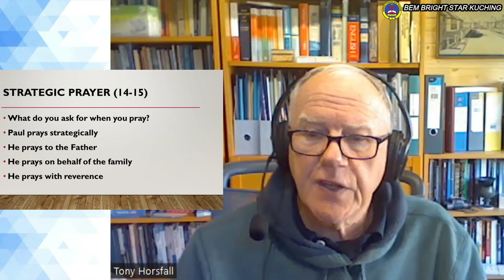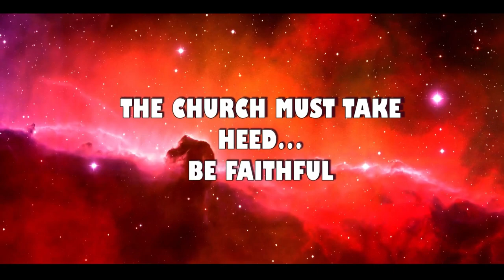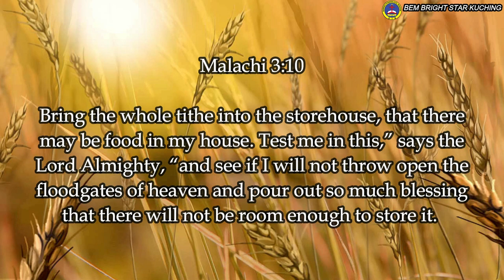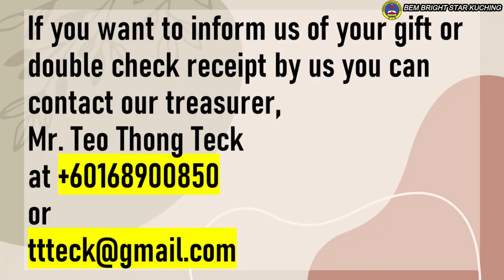22 January 2023 Sunday Worship Service - Rooted and grounded in Love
Preaching by Pastor Tony Horsfall.

Our church's physical service has resumed since 13 March 2022.

Venue: 2nd Floor, Trinity Hub, Jalan Datuk Tawi Sli, Hua Joo Park, 93250, Kuching, Sarawak